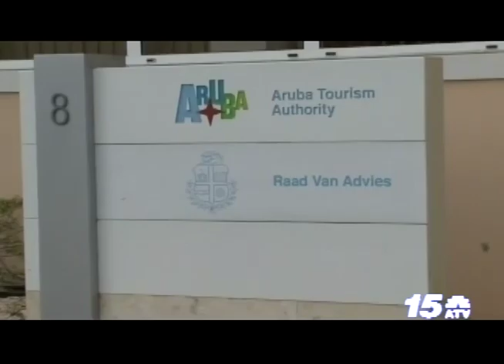Otmar Oduber Presupuesto TPF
12 Mei 2016